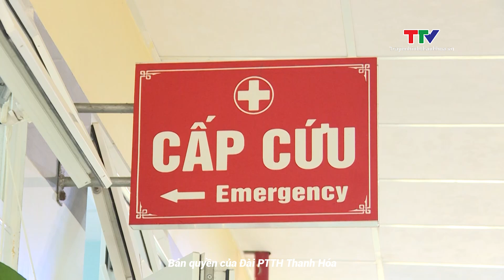Gia tăng bệnh nhân mắc các bệnh lý về tiêu hoá | NSTH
Thời tiết mùa hè nắng nóng, không khí nóng ẩm, tạo điều kiện thuận lợi cho các vi khuẩn, virus và vi sinh vật gây bệnh về tiêu hoá sinh sôi, phát triển. Ghi nhận tại một số bệnh viện trong tỉnh, số lượng bệnh nhân mắc các bệnh lý về tiêu hoá tăng từ 15 – 25% so với thời điểm tháng 4.